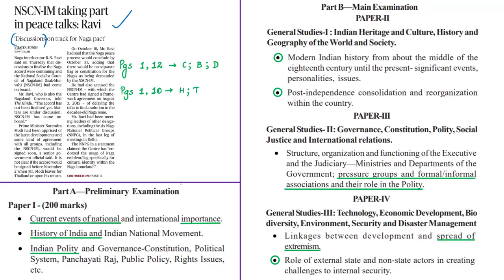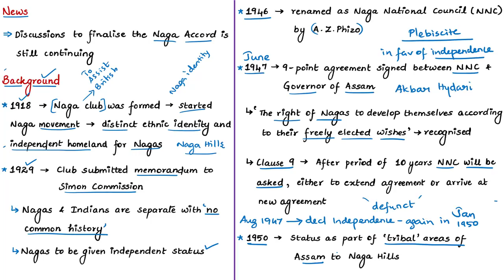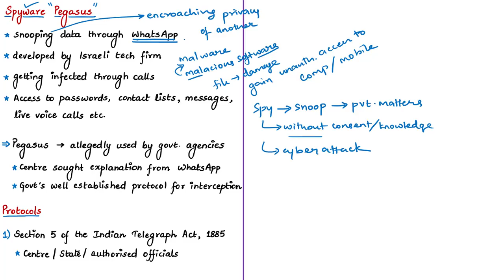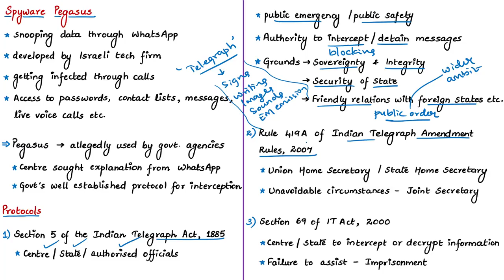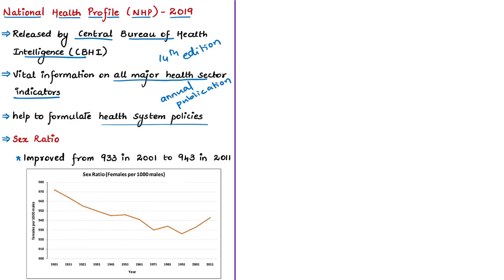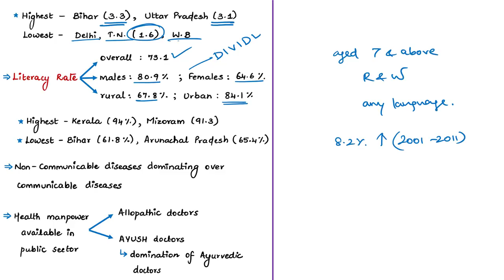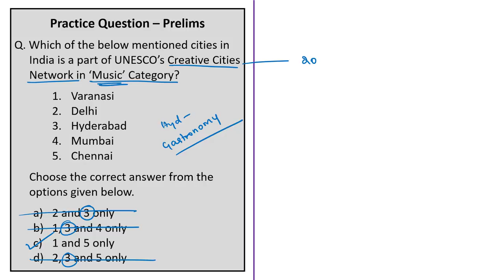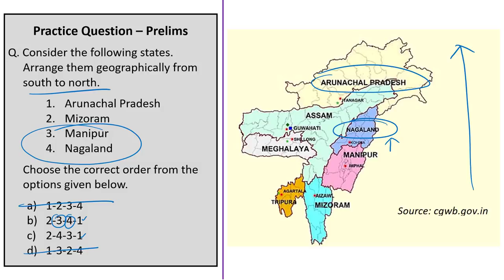The Hindu News Analysis | 1st November 2019 | Daily Current Affairs - UPSC Mains - Prelims 2020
1. NSCN-IM taking part in peace talks: Ravi – 00:35
2. Govt. questions WhatsApp after spyware is used for snooping – 14:14
3. Maharashtra officials deny any role – 14:14
4. Hyderabad figures in Unesco list – 28:44
5. ‘Beijing illegally holds parts of Indian territory’ – 34:37
6. Sex ratio improves in country; birth and death rates dip – 39:33
7. Practice cum Revision – MCQs – 48:04
Important topics such as NagaPeaceAccord PegasusSpyware UNESCOcreativeCities JandK NationalHealthProfile are vividly discussed in UPSC Perspective in this video.